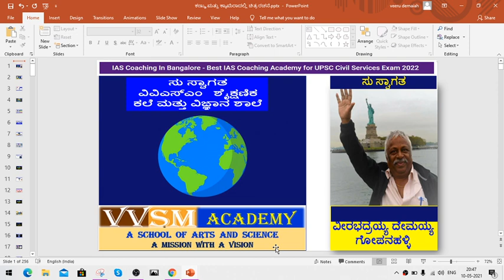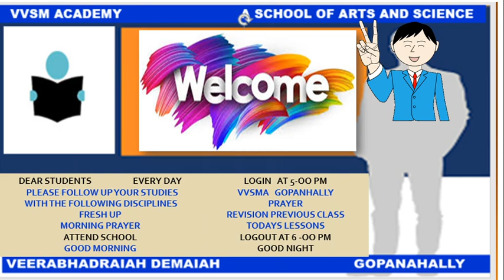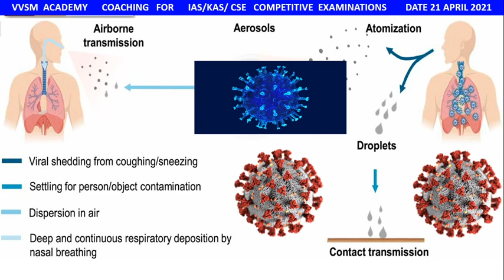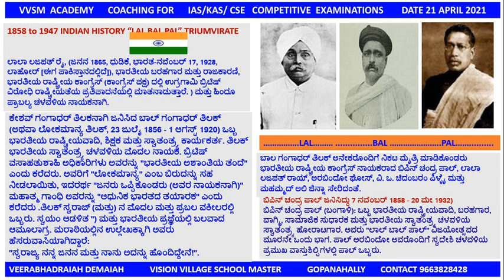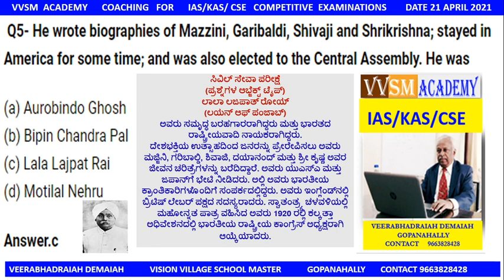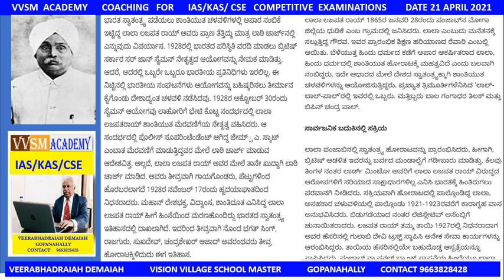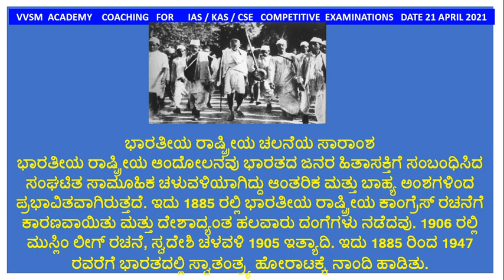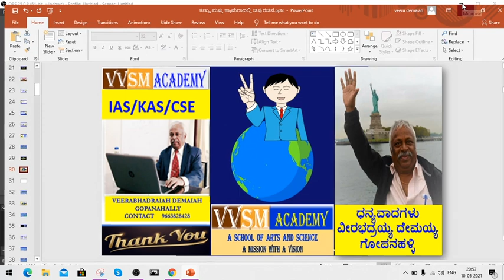IAS KAS CSE GK SERIES 1 INDIAN HISTORY SERIES LAL BAL PAL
IAS KAS CSEGK SERIES 1 INDIAN HISTORY SERIES LAL BAL PAL
 Lal Bal Pal (Lala Lajpat Rai, Bal Gangadhar Tilak, and Bipin Chandra Pal) were a triumvirate of assertive nationalists in British India in the early 20th century, from 1906 to 1918.They advocated the Swadeshi movement involving the boycott of all imported items and the use of Indian-made goods in 1907 during the anti-Partition agitation in Bengal which began in 1905.

The final years of the nineteenth century saw a radical sensibility emerge among some Indian intellectuals. This position burst onto the national all-India scene in 1905 with the Swadeshi movement - the term is usually rendered as "self reliance" or "self sufficiency".

Lal Bal Pal mobilized Indians across the country against the Bengal partition, and the demonstrations, strikes, and boycotts of British goods that began in Bengal soon spread to other regions in a broader protest against the Raj.

The nationalist movement gradually faded with the arrest of its main leader Bal Gangadhar Tilak and retirement of Bipin Chandra Pal and Aurobindo Ghosh from active politics] While Lala Lajpat Rai suffered from injuries, due to police superintendent James A. Scott's decision to order the policemen under his command to lathi (baton) charge a crowd Rai was in and personally assaulted Rai; he died on 17 November 1928 due to the injuries sustained in lathi charge.
ಐಎಎಸ್ ಕೆಎಎಸ್ ಸಿಎಸ್ಇಜಿಕೆ ಸರಣಿ 1
ಭಾರತೀಯ ಇತಿಹಾಸ ಸರಣಿ ಲಾಲ್ ಬಾಲ್ ಪಾಲ್
 ಲಾಲ್ ಬಾಲ್ ಪಾಲ್ (ಲಾಲಾ ಲಜಪತ್ ರಾಯ್, ಬಾಲ ಗಂಗಾಧರ ತಿಲಕ್, ಮತ್ತು ಬಿಪಿನ್ ಚಂದ್ರ ಪಾಲ್) 20 ನೇ ಶತಮಾನದ ಆರಂಭದಲ್ಲಿ, 1906 ರಿಂದ 1918 ರವರೆಗೆ ಬ್ರಿಟಿಷ್ ಭಾರತದಲ್ಲಿ ದೃಢವಾದ ರಾಷ್ಟ್ರೀಯವಾದಿಗಳ ತ್ರಿಮೂರ್ತಿಗಳಾಗಿದ್ದರು.
ಹತ್ತೊಂಬತ್ತನೇ ಶತಮಾನದ ಕೊನೆಯ ವರ್ಷಗಳಲ್ಲಿ ತೀವ್ರಗಾಮಿ ಸಂವೇದನೆ ಕಂಡುಬಂದಿತು.
ತೀವ್ರಗಾಮಿಗಳು :
ಕ್ರಿ.ಶ 1905 ರಿಂದ 1919 ರವರೆಗಿನ ಅವಧಿಯನ್ನು ತೀವ್ರಗಾಮಿ ಯುಗ ಎನ್ನುತ್ತೇವೆ.

ತೀವ್ರಗಾಮಿಗಳ ಹುಟ್ಟಿಗೆ ಕಾರಣ :
ಮಂದಗಾಮಿಗಳ ಮೃದು ಧೋರಣೆಗೆ ಬ್ರಿಟೀಷರು ಉದಾಸೀನ ತೋರಿದರು. ಅಲ್ಲದೆ ವಿಶ್ವದಲ್ಲಿ ನಡೆದ ಕೆಲ ಘಟನೆಗಳು ಹೋರಾಟದ ತೀವ್ರತನ ಬೆಳೆಯಲು ಕಾರಣವಾದವು.

1905 ರಲ್ಲಿ ಕರಾಚಿ ಕ್ರಾನಿಕಲ್‌ ಎಂಬ ಪತ್ರಿಕೆ ಸಣ್ಣ ದೇಶವಾದ ಜಪಾನ್‌ ರಷ್ಯಾವನ್ನು ಸೋಲಿಸುವದಾದರೆ ಭಾರತ ಇಂಗ್ಲೆಂಡ್‌ ನ್ನು ಸೋಲಿಸಿ ವಿಶ್ವದಲ್ಲಿ ಉನ್ನತ ಸ್ಥಾನ ಪಡೆಯಬಹುದು ಎಂಬ ಲೇಖನ ಪ್ರಕಟಿಸಿತು. ಇದರಿಂದ ತೀವ್ರಗಾಮಿ ಚಳುವಳಿ ಬೆಳೆಯಿತು.

ತೀವ್ರಗಾಮಿ ಚಳುವಳಿಯ ಪ್ರಮುಖ ನಾಯಕರು :
ಬಾಲಗಂಗಾಧರ್‌ ತಿಲಕ್‌ :

ಲೋಕಮಾನ್ಯ ಎಂದೇ ಹೆಸರಾದ ತಿಲಕರು ಅಪ್ಪಟ ದೇಶಭಕ್ತರು ಬ್ರಿಟೀಷರನ್ನು ಹೊರ ಹಾಕಲು ಹುಟ್ಟಿದ ಅವತಾರ ಪುರುಷ ಎನಿಸಿಕೊಂಡಿದ್ದರು. 1856 ರಲ್ಲಿ ಮಹಾರಾಷ್ಟ್ರದ ಚಿಖಿಲ್‌ ಎಂಬ ಗ್ರಾಮದಲ್ಲಿ ಜನಿಸಿದರು.
ಕೇಸರಿ ದಿ ಮರಾಠ್‌ ಮತ್ತು ಕಾಲ ಎಂಬ ಪತ್ರಿಕೆಗಳನ್ನು ಹೊರಡಿಸುವುದರ ಮೂಲಕ ಜನರಿಗೆ ರಾಜಕೀಯ ಶಿಕ್ಷಣ ನೀಡಿದರು.
ಇವರ ಹೋರಾಟದ ಸಂಘಟನೆ ದೇಶಾಭಿಮಾನ ಕಂಡ ಬ್ರಿಟೀಷರು ಇವರನ್ನು ಅಶಾಂತಿಯ ಜನಕ ಎಂದರು.
ಸ್ವರಾಜ್ಯ ನನ್ನ ಆಜನ್ಮ ಸಿದ್ದ ಹಕ್ಕು ಅದನ್ನು ಪಡೆದು ತೀರುತ್ತೇನೆಂದು ಹೋರಾಟ ಮಾಡಿದ್ದರಿಂದ ಇವರನ್ನು ಸ್ವಾತಂತ್ರ್ಯಚಳಿವಳಿಯ ನೈಜ ಪಿತಾಮಹಾ ಎನ್ನುತ್ತಾರೆ.
ಗೀತಾರಹಸ್ಯ ಎಂಬ ಕೃತಿಯನ್ನು ಬರೆದರು.
ಲಾಲಾಲಜಪತರಾಯ್‌ :

ಪಂಜಾಬಿನ ಕೇಸರಿ ಎಂದು ಪ್ರಸಿದ್ದರಾಗಿದ್ದಾರೆ. 1865 ರಲ್ಲಿ ಪಂಜಾಬ್‌ ನ ಜಗರಾನ್‌ ಎಂಬಲ್ಲಿ ಜನಿಸಿದರು.
1916 ರಲ್ಲಿ ಅಮೇರಿಕಾದಲ್ಲಿ ಇಂಡಿಯನ್‌ ಹೋಂರೂಲ್‌ ಲೀಗ್‌ ಸ್ಥಾಪಿಸಿದರು.
ಆಲ್‌ ಇಂಡಿಯಾ ಟ್ರೇಡ್‌ ಯೂನಿಯನ್‌ ಕಾಂಗ್ರೇಸ್‌ ಸ್ಥಾಪಿಸಿ ಅದರ ಮೊದಲ ಅದ್ಯಕ್ಷರಾದರು.
ಪಂಜಾಬಿ, ವಂದೇ ಮಾತರಂ, ಪೀಪಲ್ಸ್‌ ಎಂಬ ಪತ್ರಿಕೆಗಳನ್ನು ಹೊರಡಿಸಿದರು.
1920 ರಲ್ಲಿ ಕಲ್ಕತ್ತಾದಲ್ಲಿ ನಡೆದ ಕಾಂಗ್ರೆಸ್‌ ನ ವಿಶೇಷ ಅಧಿವೇಶನದ ಅದ್ಯಕ್ಷರಾಗಿದ್ದರು.
ಬಿಪಿನ್‌ ಚಂದ್ರಪಾಲ್‌ :

ಇವರನ್ನು ಕ್ರಾಂತಿಕಾರಕ ವಿಚಾರಧಾರೆಯ ಜನಕ ಎಂದೇ ಹೆಸರಾದರು.
ಇವರು ಬಾಂಗ್ಲಾದೇಶದ ಪೆಲಿ ಎಂಬ ಗ್ರಾಮದಲ್ಲಿ ಜನಿಸಿದರು.
ತೀವ್ರಗಾಮಿ ಚಳುವಳಿಯಲ್ಲಿ ಲಾಲ್ ಬಾಲ್‌ ಪಾಲ್‌ ಎಂದೇ ಪ್ರಸಿದ್ದರಾಗಿದ್ದಾರೆ.
ಪೆರಿದಾಶಕ ಎಂಬ ಪತ್ರಕೆಗಳನ್ನು ಹೊರಡಿಸಿದರು.
ಅರವಿಂದ ಘೋಷ್‌ :

ಇವರು ಸ್ವಾತಂತ್ರ್ಯ ಹೋರಾಟಗಾರರಾಗಿದ್ದರು, ತತ್ವಜ್ಞಾನಿಗಳು ಮತ್ತು ಕವಿಗಳಾಗಿದ್ದರು.
ಇವರ ಮಹಾಕಾವ್ಯ ಸಾವಿತ್ರಿ.
ಇವರ ಮೇಲೆ ಪ್ರಭಾವ ಬೀರಿದ ವ್ಯಕ್ತಿಗಳೆಂದರೆ ಮದಮೋಹನ ಮಾಳವೀಯ, ಸುಭಾಷ್ ಚಂದ್ರ ಬೋಸ್‌, ರವೀಂದ್ರನಾಥ್‌ ಟ್ಯಾಗೋರ.

The main leaders of the radical movement were:
Bal Gangadhar Tilak:

Tilak, popularly known as Lokmanya, was a true patriot who was born to drive out the British. He was born in 1856 in a village called Chikhil in Maharashtra.
He gave political education to the people by issuing newspapers like Kesari The Maratha and Kaala.
The British, who saw their organisation of struggle and patriotism, called him the father of unrest.
Since Swaraj was my birthright and I fought for it, I called him the true father of the freedom movement.
ತೀವ್ರಗಾಮಿ ಯುಗದ ಘಟನೆಗಳು :
ಬಂಗಾಳದ ವಿಭಜನೆ 1905 ಅಕ್ಟೋಬರ್‌ 16 ರಂದು ಆಯಿತು
1906 ರಲ್ಲಿ ಮುಸ್ಲಿಂ ಲೀಗ್‌ ಸ್ಥಾಪನೆ
ಸೂರತ್‌ ಒಡಕು ಅಥವಾ ಬಿಕ್ಕಟ್ಟು
1916 ರ ಹೋಂರೂಲ್‌ ಚಳುವಳಿ
1916 ರ ಲಕ್ನೋ ಒಪ್ಪಂದ
1919 ಫೆಬ್ರವರಿ 6 ರ ರೌಲತ್‌ ಕಾಯಿದೆ

ತೀವ್ರಗಾಮಿ ಯುಗ ಎಂದರೇನು?

ತೀವ್ರಗಾಮಿ ಯುಗದ ಒಂದು ಘಟನೆ ತಿಳಿಸಿ?
1919 ಫೆಬ್ರವರಿ 6 ರ ರೌಲತ್‌ ಕಾಯಿದೆ

Extremists:
The period from 1905 to 1919 A.D. is known as the Radical Era.

The reason for the birth of extremists is:
The British were indifferent to the soft approach of the moderates. Moreover, certain events in the world led to the growth of the intensity of the struggle.

In 1905, the Karachi Chronicle published an article that if Japan, a small country, could defeat Russia, India could beat England and rise to the top of the world. This led to the growth of a radical movement.

Bal Gangadhar Tilak: